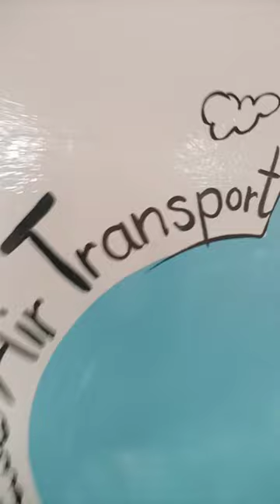water air land transport mural wall painting ideas for kids